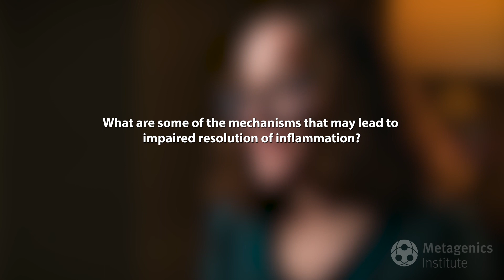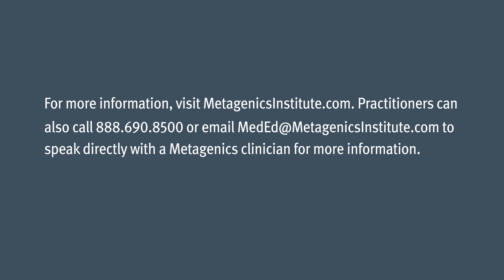The Impact of SPMs on the Aging Process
In this interview, Gabrielle Fredman, PhD delves into the role of SPMs in aging. She elaborates on the research and potential of using specialized pro-resolving mediators (SPMs) endogenously as a preventative measure against aging. Additionally, Dr. Fredman discusses various internal factors involved in the resolution of inflammation and the mechanisms that might impede this process. She concludes by sharing her research findings on the connection of SPMs and atherosclerosis.

Gabrielle Fredman, PhD, is an Associate Professor of Molecular and Cellular Physiology at the Albany Medical Health College.

From the 17th International Conference on Bioactive Lipids in Cancer, Inflammation and Related Diseases, October 2022 in New Orleans, Louisiana